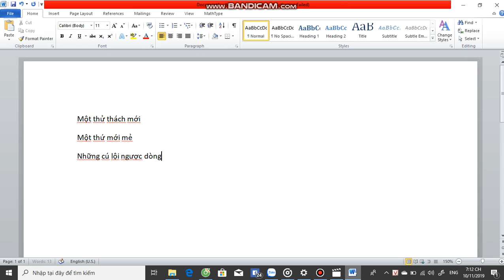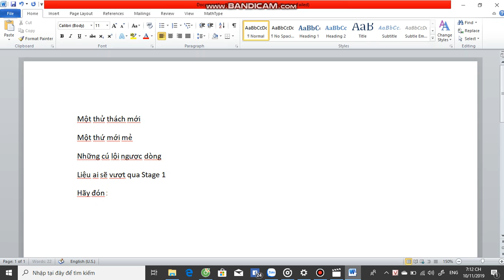Trailer ĐHN SASUKE 2019 (Trailer 1)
Một thử thách mới
Một thứ mới mẻ
Những cú lội ngược dòng
Liệu ai sẽ vượt qua Stage 1
Hãy đón xem ĐHN SASUKE 2019 vào ngày hôm nay